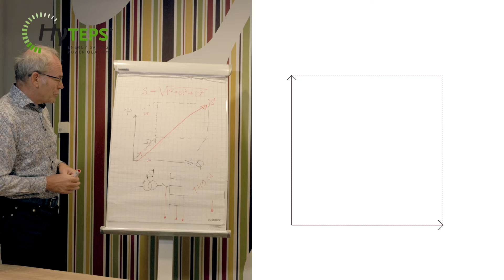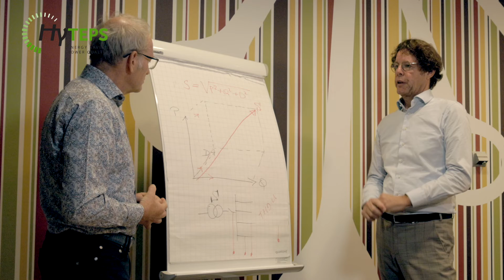Prof.dr.ir. Sjef Cobben en Jorlan Peeters bespreken casus Inbreiden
Elektrificatie is essentieel voor de overgang van fossiele energiebronnen naar duurzame en CO2-neutrale energiebronnen. Deze energietransitie speelt een essentiële rol bij het behalen van de klimaatdoelstellingen. Echter: het net is vol en er is te weinig capaciteit en personeel om snel tot oplossingen te komen. Hoe kan ‘Inbreiden’ – fors meer rendement halen uit bestaande systemen -, uitkomst bieden? Hoe kunnen energieverliezen worden verkleind? Hoe kan de installatie worden geoptimaliseerd?